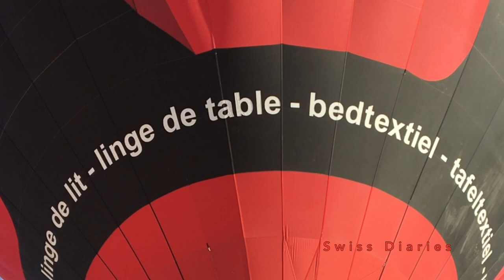International Hot-Air Balloon Festival, Chateau d'eox, Switzerland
The Swiss hot air balloon capital, Château-d’Oex in the Vaudois Alps plays host to hundreds of hot air balloons in January of each year. This colourful 9-day festival includes a night-time show, hot air balloon rides and kids’ day.
The Château-d’Oex International Hot Air Balloon Festival brings together pilots from some twenty different countries, with nearly a hundred hot air balloons taking advantage of the exceptional climate of the Alps in winter.